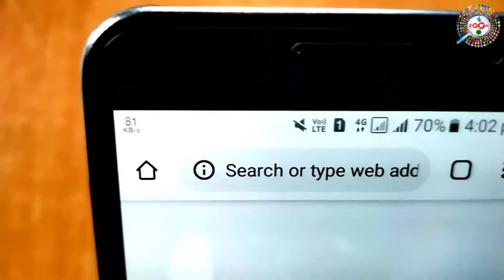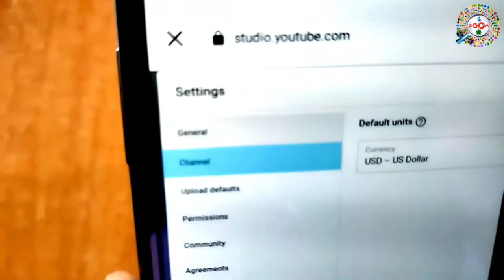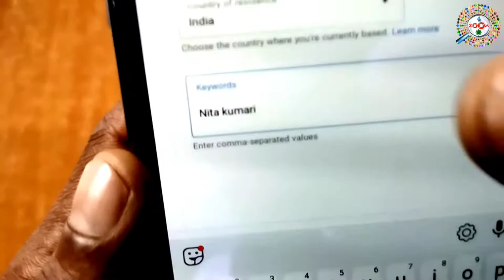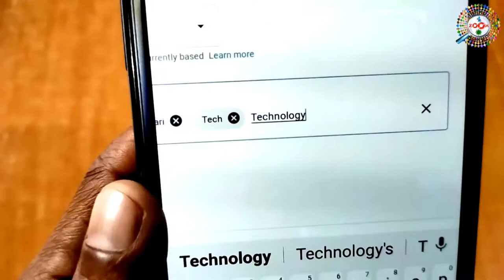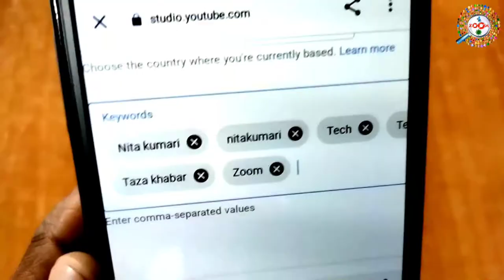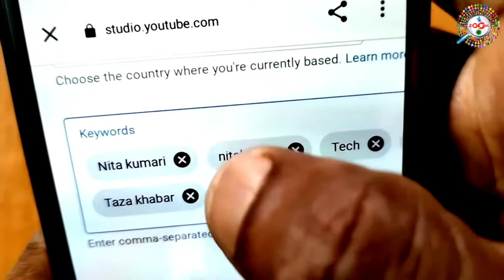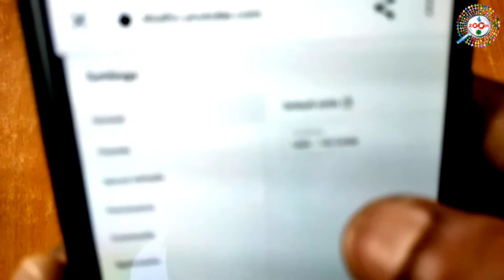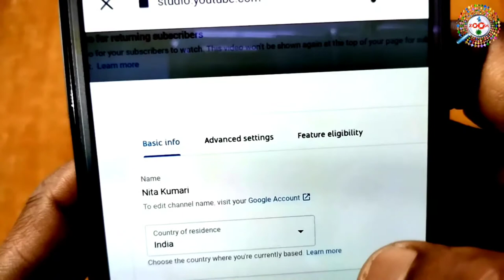How to make my YouYube channel searchable? By Engineer raza [Hindi]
In this video you will see 3 tips to make your YouTube channel searchable. When you make a new channel, that will not show in youtube search so don't worry. Get these tips and make you channelbsearchable. !

If you channel was unlisted before Google changed its privacy policy, you must change it to Public from your account setting. Click your Google profile picture at the top of the page and select "YouTube" Setting."Click the " Advanced" link on the Overview screen, and then click "Make This Channel Public."

tags for reference : how to make your channel discoverable in search,how to make your youtube channel visible,why my youtube channel in not showing in search,how to make my youtube channel public,why is my youtube channel not showing up in search,youtube channel search,youtube channel tips in hindi,how to grow youtube channel in hindi,youtube channel subscribe  kaise badhaye,youtube channel ko famous kaise kare,youtube tips in hindi,hindi youtube tips,engineerraza,engineer raza,zoom,taza khabar,youtube channel ko search list me kaise liye,apne channel ko search list me kaise liye,channel ko search list me kaise kiya jata hai,channel,youtube,channel ko search list me kaise dale